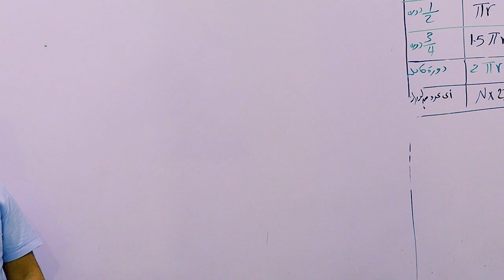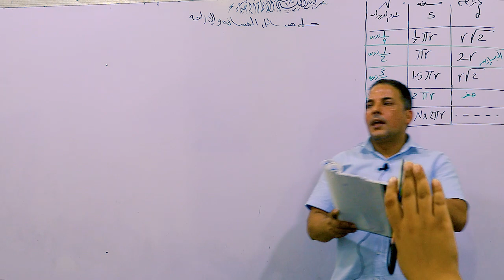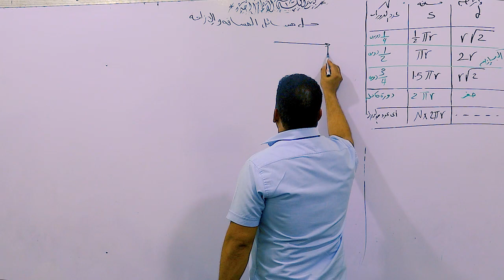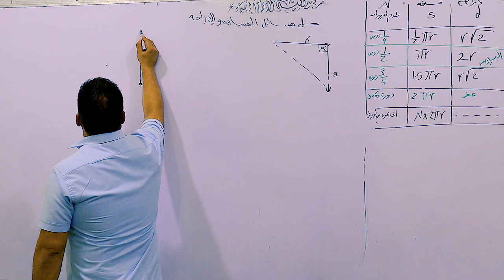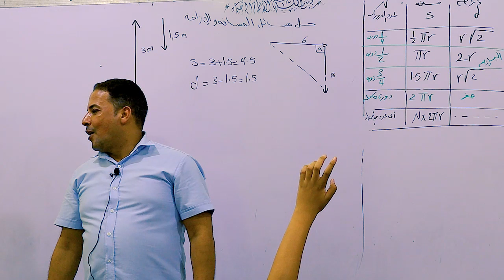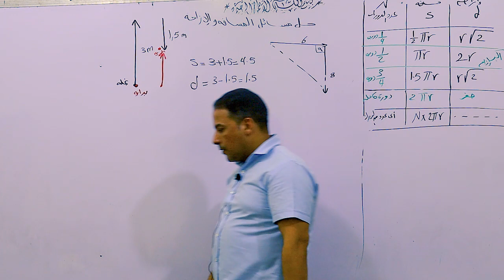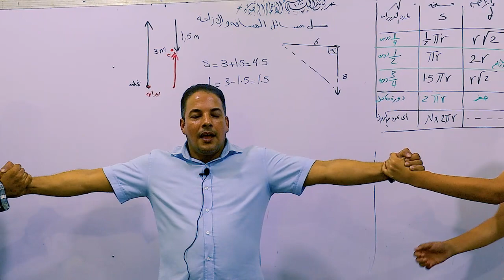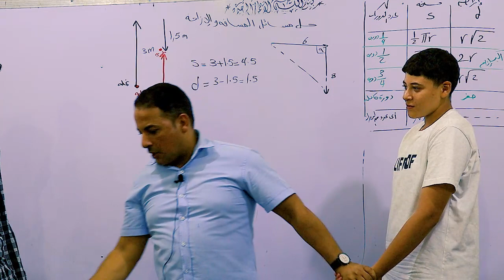الصف الأول الثانوي احلي حصة مسافه وازاحه مع الطلبه